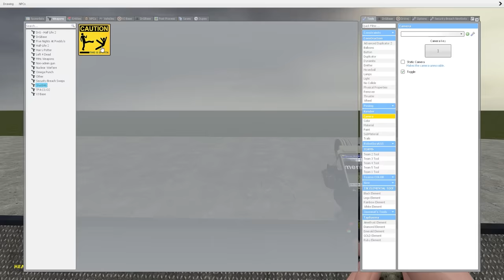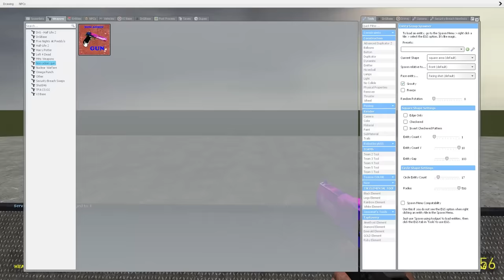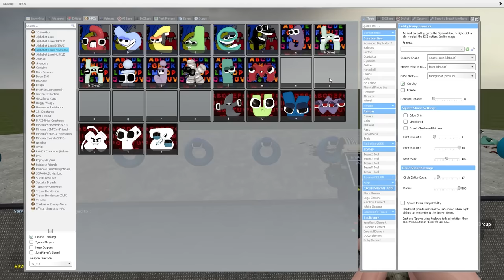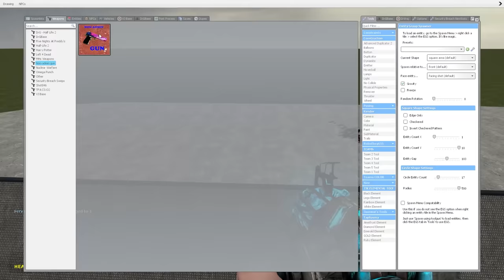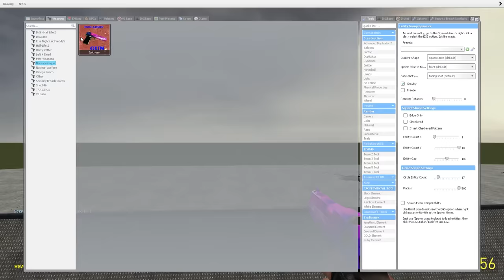LOWERCASE BABY ALPHABET LORE (A-Z) VS GIANT SHREDDER In Garry's Mod!